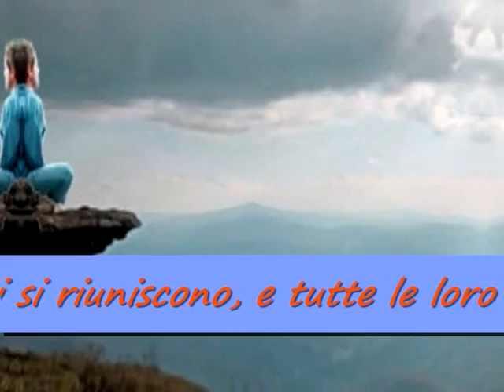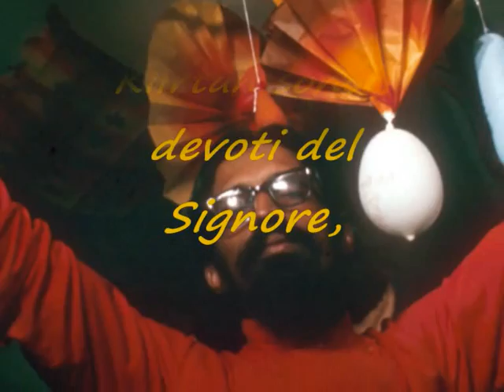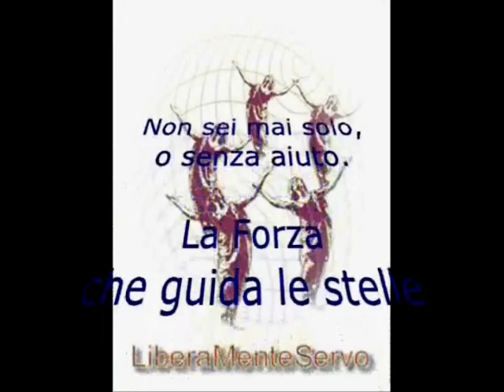AL MOMENTO DEL KIIRTAN ...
Ricarico un video del 2009 per la gioia dei vostri cuori e delle vostre anime.

 "Al momento del Kiirtan, tante persone, tanti devoti si riuniscono, e tutte le loro energie fisiche collettive funzionano congiuntamente. Ma in aggiunta le loro energie psichiche collettive fluiscono nello stesso canale sotto l’ispirazione di Parama Purusa (La Coscienza Suprema). Tante menti sono amate da Parama Purusa, tante menti sono guidate e ispirate da quell’Entità Sopra-Celestiale. Perciò nel luogo del kiirtan, non solo ci sarà una grande concentrazione di energie fisiche, ma anche di energie psichiche che rimuoveranno le accumulate miserie collettive di questo mondo materiale composto dai cinque elementi. Inoltre, le persone che praticano il Kiirtan sono i devoti del Signore, e hanno già collocato un trono per Parama Purusa nel loro cuore. Il seggio divino, il nucleo universale di Parama Purusa si trasferisce lì. Quel luogo diventa la capitale di Parama Purusa".
Shrii Shrii Anandamurti.